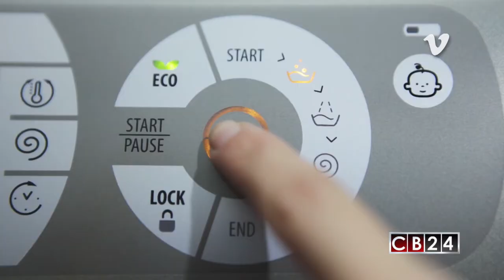Exposolar 2017 se realizará el 19 y 20 de mayo en Costa Rica y potenciará el uso de energías limpias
Este 19 y 20 de mayo en Costa Rica se realizará la tercera edición de Exposolar, una iniciativa que busca incrementar el conocimiento acerca de este tipo de energía y sus beneficios en la economía y el ahorro de la factura eléctrica.

Erick Lizano/CB24